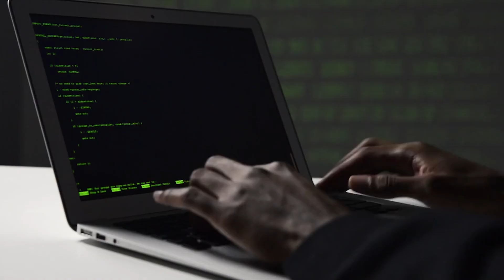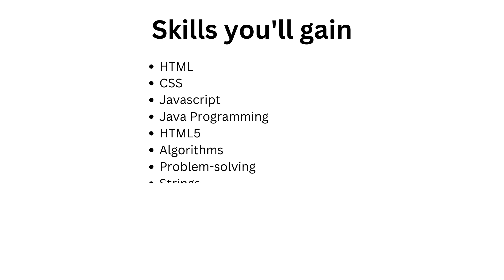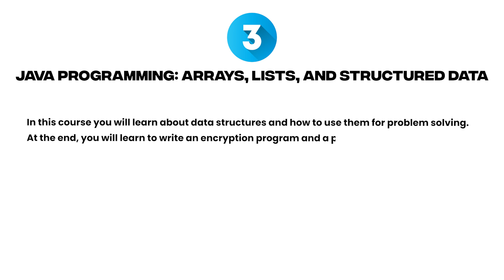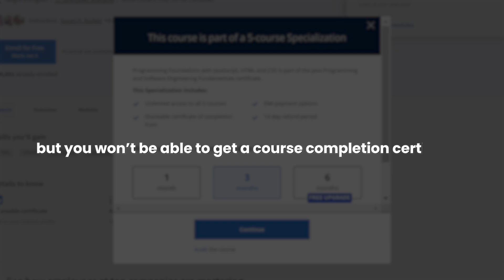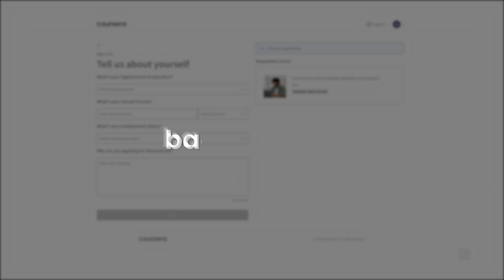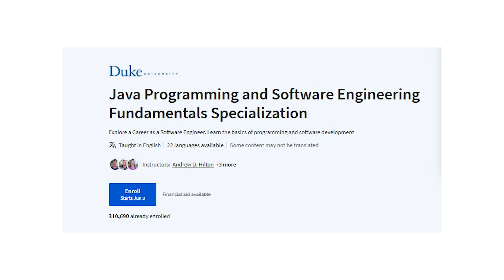Best Coursera Java Course for Beginners | Learn Java Programming Easily 🧑‍💻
If you're interested in learning Java programming and exploring the fundamentals of software engineering, you're in the right place. In this video, we'll take a look at Coursera's best java course: Java Programming and Software Engineering Fundamentals Specialization by duke university.

I’ll walk you through what makes this Coursera Java course stand out, the skills you’ll develop (like object-oriented programming, software design, and debugging), and who this course is really for - whether you're a beginner or looking to sharpen your java programming and software development skills.

💡TIP: Use Coursera Plus to access unlimited courses with certificates.